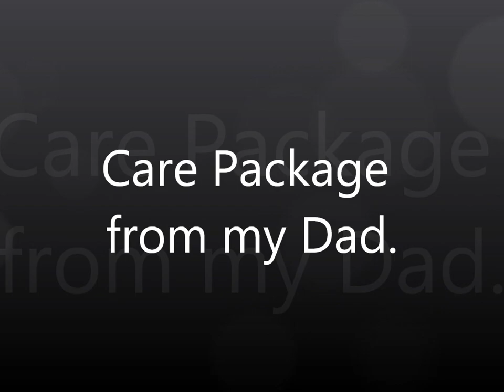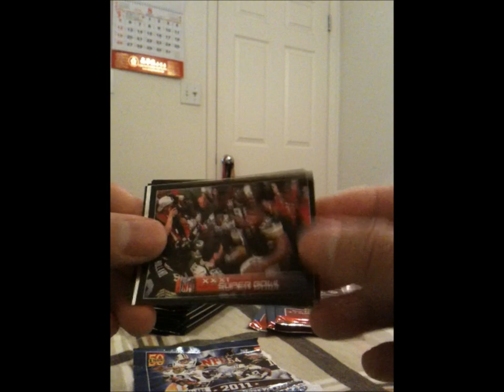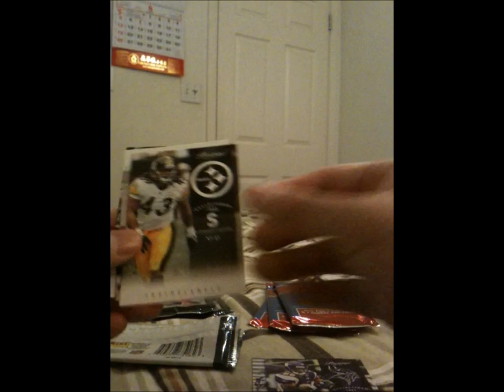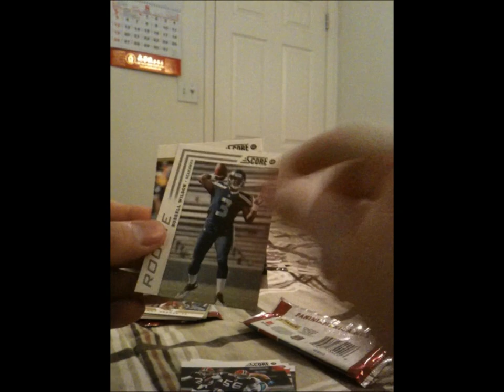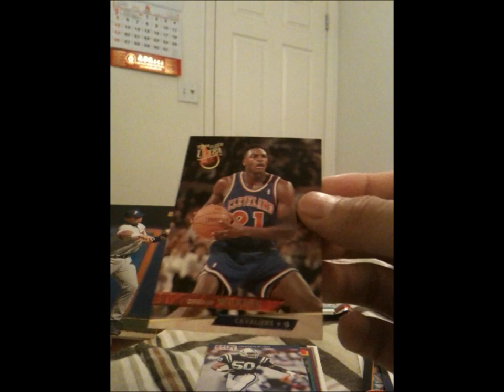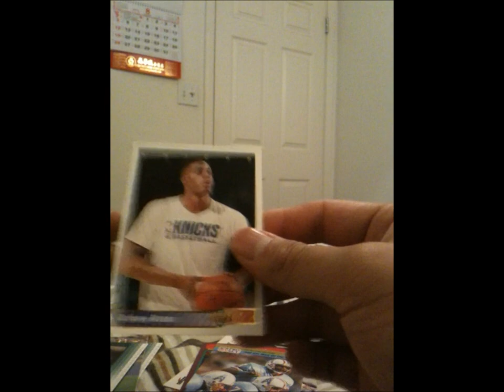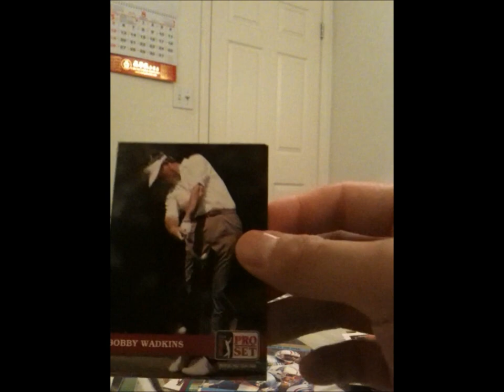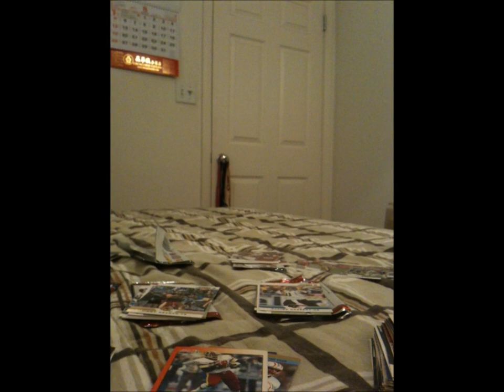Care Package From My Dad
Let me know if you guys need any of these Base Cards to collect for a Set! Thanks Dad!